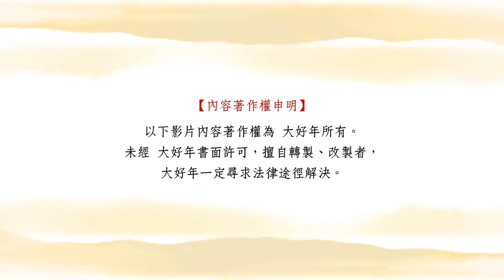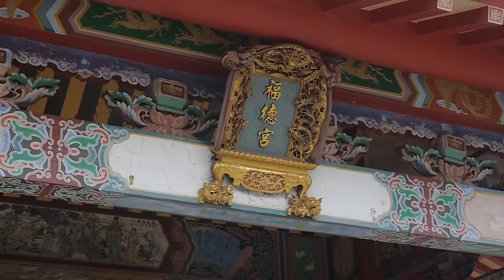065922450蘇厝長興宮2015瘟王祭乙未科2015年5月3日千歲爺出巡遶境_大好年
本片片長 3小時6分鐘
高清畫質 1080p拍攝
YEARS大好年 製作
歡迎分享
追求卓越,全程上網,歡迎指正
大年感謝您
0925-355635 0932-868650